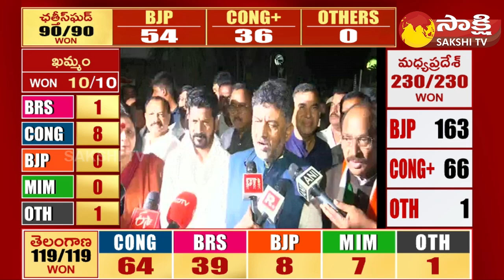DK Shivakumar and Revanth Reddy Key Announcement on CM Candidate | TS Election Results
DK Shivakumar and Revanth Reddy Key Announcement on CM Candidate | Telangana Election Results | @SakshiTV